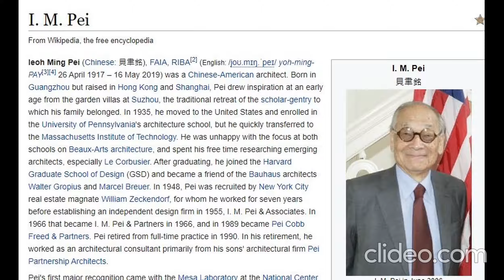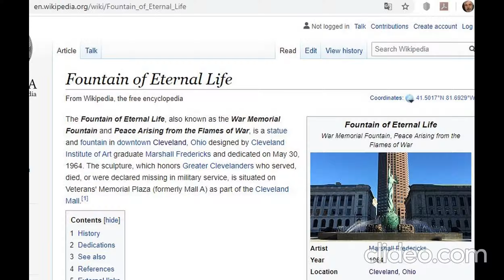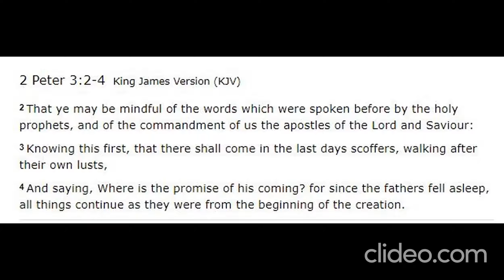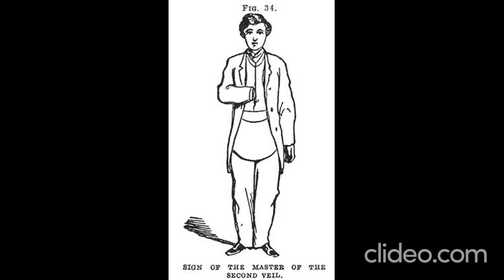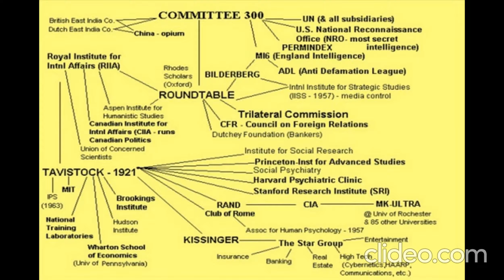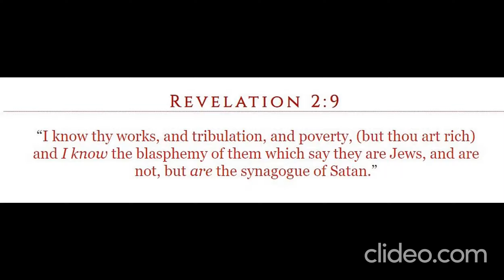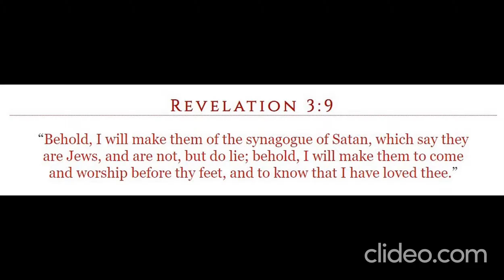Rock & Roll Hall of Fame (Cleveland)